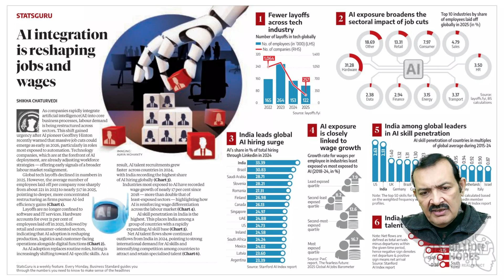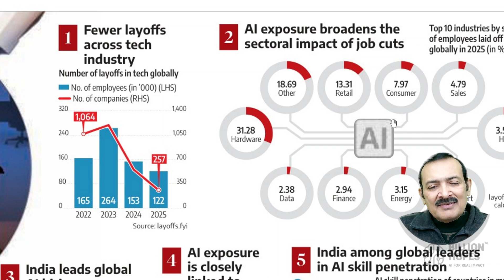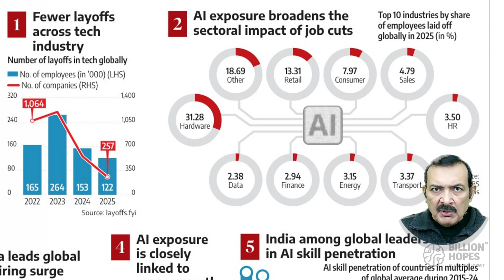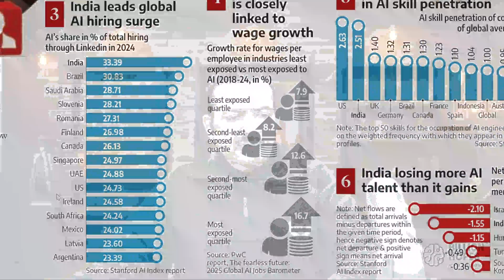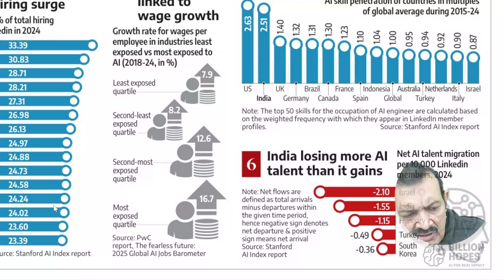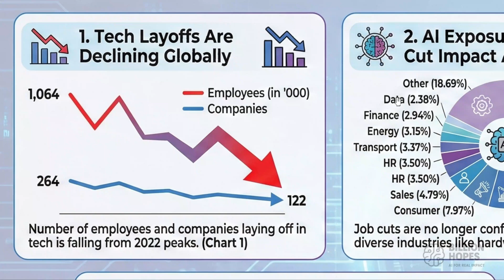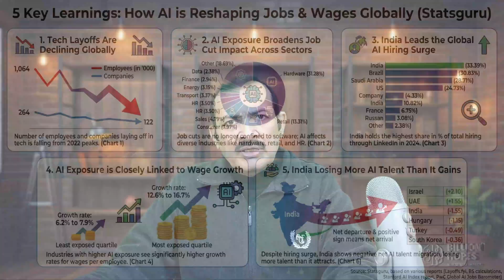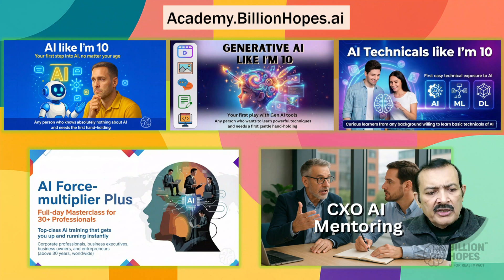AI's impact on wages and jobs | Latest data and 5 key trends | Mentor Sandy explains | Billion Hopes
Welcome to this exploration of the latest data on how AI is impacting wages and jobs, in India and overall, as surveys and job sites reflect.

If AI is indeed bringing some fundamental changes, then it must show up in wages and jobs.

- All professionals wondering what the impact of AI is
- Students and AI beginners curious about AI and its shape
- Professionals exploring AI-adjacent career paths
- Policymakers and leaders interested in responsible AI development
- Anyone who wants to understand how humans remain central to AI

This session is led by Mentor Sandy (Sandeep Manudhane), Founder of Billion Hopes – AI for Real Impact. With over three decades of teaching and mentoring experience, Mentor Sandy focuses on simplifying complex AI concepts and highlighting how humans and machines must work together for meaningful, responsible progress.

Billion Hopes - AI for Real Impact